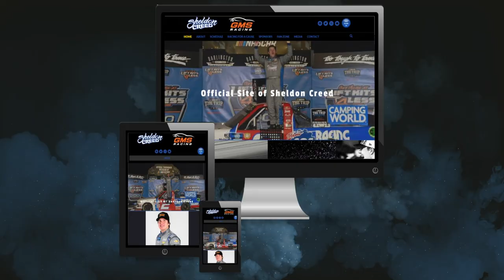Race Face Driver Updates November 10